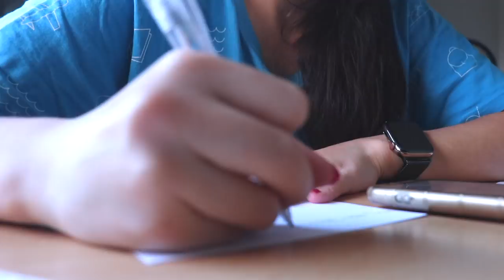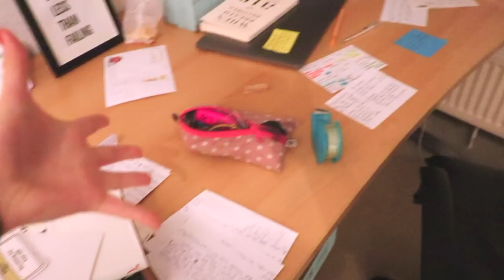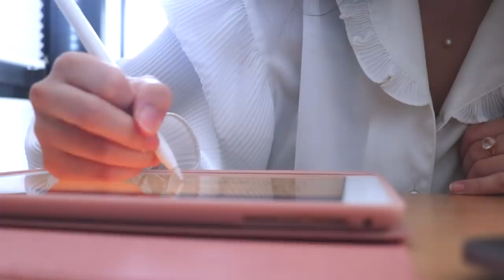MEINE ERSTE KLAUSURENPHASE in der Oberstufe | Vlog (realistisch)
Ich habe euch bei meiner ersten Klausurenphase mitgenommen und gezeigt, wie und was ich lerne 💗 Ich hoffe, dieser erste Klausurenwoche Vlog gefällt euch :)

PODCAST: Gut Genug - Lara Emily